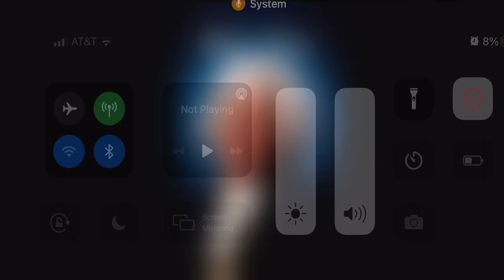Happy 15th Anniversary to Man Of The Year (2006)